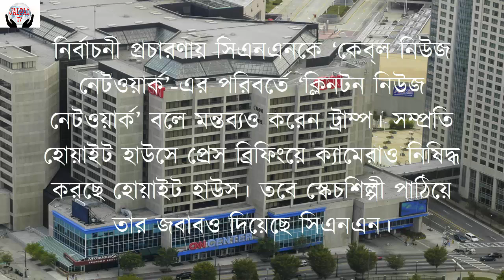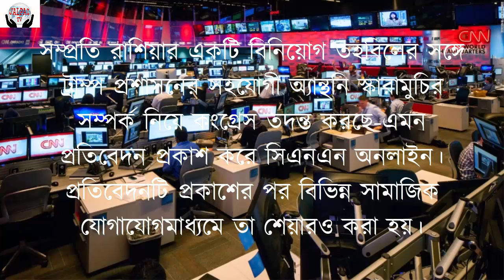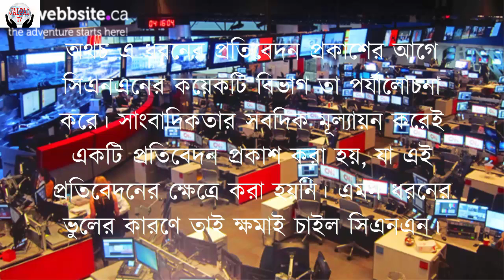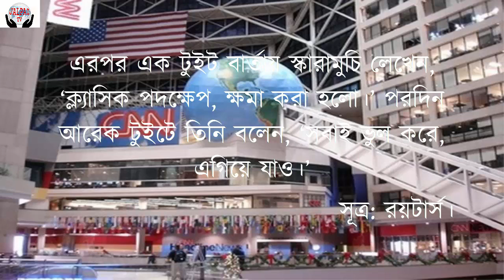ট্রাম্পের সঙ্গে লড়াইয়ে আপাতত হার সিএনএনের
মার্কিন প্রেসিডেন্ট ডোনাল্ড ট্রাম্পের সঙ্গে গণমাধ্যমকর্মীদের সম্পর্কটা নির্বাচনের আগে থেকেই ভালো নয়। বিশেষ করে মার্কিন টিভি নেটওয়ার্ক সিএনএনের সঙ্গে সম্পর্কটা যেন একেবারেই তিক্ত।
নির্বাচনী প্রচারণায় সিএনএনকে ‘কেব্‌ল নিউজ নেটওয়ার্ক’-এর পরিবর্তে ‘ক্লিনটন নিউজ নেটওয়ার্ক’ বলে মন্তব্যও করেন ট্রাম্প। সম্প্রতি হোয়াইট হাউসে প্রেস ব্রিফিংয়ে ক্যামেরাও নিষিদ্ধ করছে হোয়াইট হাউস। তবে স্কেচশিল্পী পাঠিয়ে তার জবাবও দিয়েছে সিএনএন।
তবে হারটা এবার যেন সিএনএনেরই হলো। ট্রাম্প ও রাশিয়া নিয়ে ভুল প্রতিবেদন প্রকাশ করায় এবার তিন সাংবাদিকের পদত্যাগ মেনে নিতে হলো সিএনএনকে।
সম্প্রতি রাশিয়ার একটি বিনিয়োগ তহবিলের সঙ্গে ট্রাম্প প্রশাসনের সহযোগী অ্যান্থনি স্কারামুচির সম্পর্ক নিয়ে কংগ্রেস তদন্ত করছে—এমন প্রতিবেদন প্রকাশ করে সিএনএন অনলাইন। প্রতিবেদনটি প্রকাশের পর বিভিন্ন সামাজিক যোগাযোগমাধ্যমে তা শেয়ারও করা হয়।
প্রতিবেদনটি তৈরি করেন সাংবাদিক থমাস ফ্রাংক, এটি সম্পাদনায় ছিলেন গণমাধ্যমটির নতুন তদন্ত প্রতিবেদনসংক্রান্ত বিভাগের নির্বাহী সম্পাদক এরিক লিস্টব্লোও ও সাংবাদিক লেক্স হ্যারিস। এরিক লিস্টব্লোও ২০০৬ সালে পুলিৎজার পুরস্কার পান। গতকাল সোমবার বিকেলে এই তিন সাংবাদিকের পদত্যাগপত্র গ্রহণ করে সিএনএন।
সিএনএন বলছে যে তারা তদন্ত করে দেখেছে, প্রতিবেদনটি কেবল একটি সূত্রের ওপর নির্ভর করে তৈরি করা হয়েছে। সূত্রের সঙ্গে অন্য দিকগুলো যাচাই-বাছাই করা হয়নি।
অথচ এ ধরনের প্রতিবেদন প্রকাশের আগে সিএনএনের কয়েকটি বিভাগ তা পর্যালোচনা করে। সাংবাদিকতার সবদিক মূল্যায়ন করেই একটি প্রতিবেদন প্রকাশ করা হয়, যা এই প্রতিবেদনের ক্ষেত্রে করা হয়নি। এমন ধরনের ভুলের কারণে তাই ক্ষমাই চাইল সিএনএন।
তবে গতকাল সিএনএনের বার্তা সংস্থার সভায় পদত্যাগ করা সাংবাদিকেরা দাবি করেন, এটি প্রত্যাহার করার মানে এই নয় যে প্রতিবেদনটি ভুল ছিল, বরং প্রতিবেদনটি প্রকাশের জন্য যথেষ্ট মূল্যায়িত ছিল না।
এই দ্বন্দ্বের শুরু গত শুক্রবার। যখন প্রতিবেদনটি নিয়ে নিজের অবস্থান তুলে ধরে টুইট করেন অ্যান্থনি স্কারামুচি। তিনি সিএনএনের দিকে প্রশ্ন ছুড়ে দাবি করেন, ‘আমি কোনো ভুল করিনি।’ ওই দিন রাতেই সিএনএন নিজের প্রতিবেদনের বিষয়ে তদন্তে নামে। দেখা যায়, প্রতিবেদনটি প্রকাশে সম্পাদকীয় নিয়মাবলি মানা হয়নি।
এরপর প্রতিবেদনটি সিএনএন ওয়েবসাইট থেকে সরিয়ে ফেলে। পরে সম্পাদকীয় বিবৃতির মাধ্যমে তা প্রত্যাহার করে নেওয়া হয়। বিবৃতিতে বলা হয়, প্রতিবেদনটিতে সম্পাদকীয় মান বজায় রাখা হয়নি। তাই তা প্রত্যাহার করা হলো। এই সংবাদের কোনো ভিত্তি নেই। এমনকি এটি প্রকাশের জন্য স্কারামুচির কাছে দুঃখ প্রকাশ করে সিএনএন।
এরপর এক টুইট বার্তায় স্কারামুচি লেখেন, ‘ক্ল্যাসিক পদক্ষেপ, ক্ষমা করা হলো।’ পরদিন আরেক টুইটে তিনি বলেন, ‘সবাই ভুল করে, এগিয়ে যাও।’
                                সূত্র: রয়টার্স।